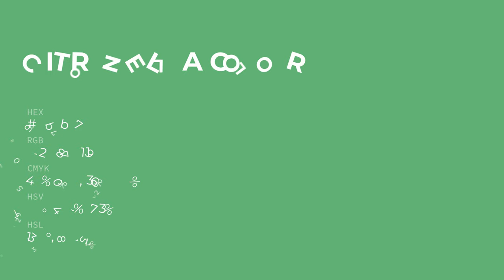Citronella color 66bb77 hex color - Green color - Warm color 66bb77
What color is Citronella ? 66bb77 hex color - Green color - Warm color 66bb77

Hex 66bb77 Color Code is also known as Citronella color.